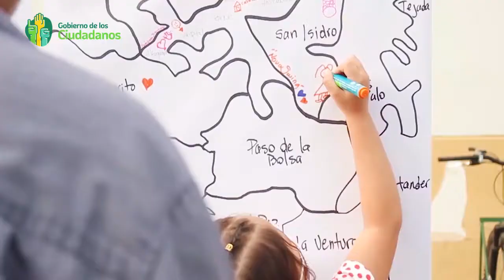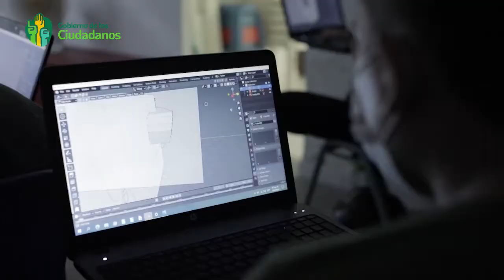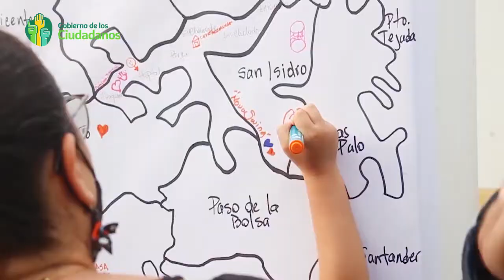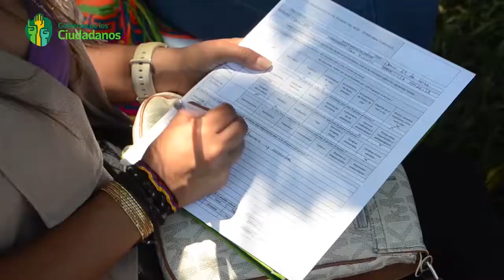Noticiero de los Ciudadanos – 25 de julio de 2021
En esta emisión del Noticiero de los Ciudadanos conozca cómo avanza el retorno a las aulas de clase en Jamundí, además, todo sobre el concurso del diseño del logo del Plan de Ordenamiento Territorial, la ampliación de las inscripciones para el Galardón a la Mujer Jamundeña y Estímulos para el Arte y la Cultura 2021.